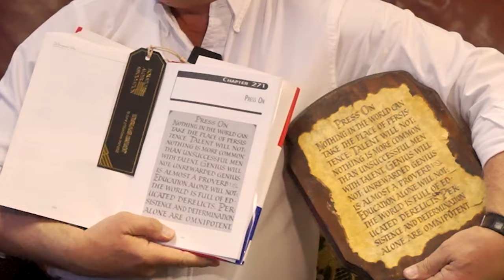The Truth About Blockbuster With Former CEO James Keyes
James Keyes served as the Global President and CEO of 7-Eleven from 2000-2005 as well as Chairman and CEO of Blockbuster from 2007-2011. This podcast is a true example of an American success story where James came from humble beginnings but through sheer hard work and perseverance he was able to create a name for himself and work his way up the corporate ladder and become CEO of two Fortune 500 companies. On this episode James breaks down what really happened behind the downfall of Blockbuster, innovations within 7-Eleven, how to operate as a CEO, and why education is the key to success. This podcast is full of insightful stories behind the mind of a fortune 500 CEO and lessons about what it really takes to be successful within the business world.

His Book

Our Equipment and Books We Recommend